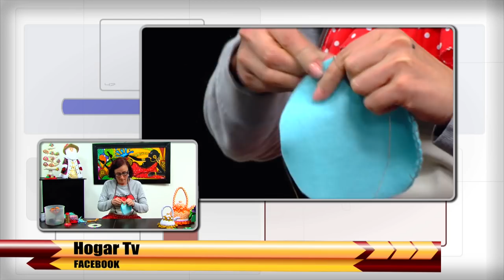Como Hacer Cuadro en Paño Lency - HomeArtTv por Juan Gonzalo Angel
Hoy en día hay muchos tipos de fieltro, de distintos grosores, colores y materialidad que sirven para variados usos, por ejemplo, la confección de ropa y sombreros, manualidades de todo tipo, como aislante en la construcción, entre muchas otras cosas ¿Sabías que el famoso paño de la mesa de pool está hecho de fieltro?